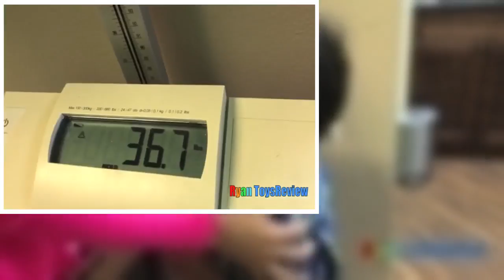RYAN GOT HIS FLU SHOT Doctor Checkup Toy Hunt McDonald Happy Meal Toys EVERYDAY WITH RYAN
Ryan got his Flu Shot at his 5 year old Doctor Check Up! Then Ryan Toy Hunt at the Store likes Hot Wheels and had McDonald Happy Meal Toy! Thank you for joining Ryan's family in this video segment of Everyday with Ryan ToysReview! Find out which McDonald Happy Meal toy did Ryan get from the DC Comics Superhero!

TWIN BABIES FIRST SHOTS at the doctor checkup Baby Girls Vaccine shots EVERYDAY WITH RYAN TOYSREVIEW

KIDS COSTUME RUNWAY SHOW Top costumes ideas for family, kids, baby, dog Disney Marvel Superheroes

Ryan's 5th Birthday Party Surprise Toys Opening Presents Paw Patrol Egg Surprise Smash Birthday Cake

WE FOUND A MOUSE IN OUR PANTRY Ryan prank Daddy RC Rat Gummy Rat Candy EVERYDAY WITH RYAN TOYSREVIEW

Kid Grocery Shopping Trip with Kid Size Shopping Cart EVERYDAY WITH RYAN TOYSREVIEW

EVERYDAY WITH RYAN TOYSREVIEW - Daddy's Birthday , Lights Went Out & Playtime with Ella the Dog

TWIN GIRLS Reveal Ryan ToysReview Newborn baby sisters New Family Members

GIANT SURPRISE BOX OPENING Spiderman Power Wheels Ride-On Happy Birthday Toys Cars Egg Surprise

Kids Family Fun Trip to the Farm Halloween Pumpkin Patch Corn Maze Children Activities Kids Toys

TOY HUNT at Toys R Us RYAN TOYSREVIEW Paw Patrol Power Wheels Disney Cars Peppa Pig Blaze Kids Toys

Kids Family Fun Trip to the Farm Animals Giant Slide Inflatable Bounce Children Activities Kids Toys

TOY HUNT Ryan ToysReview Shop for Halloween Disney Cars Hot Wheels Peppa Pig Thomas Trains Kids Toys

CHILDREN'S MUSEUM Family Fun Trip to Kids Indoor Play Area with Children Activities and Kids Toys